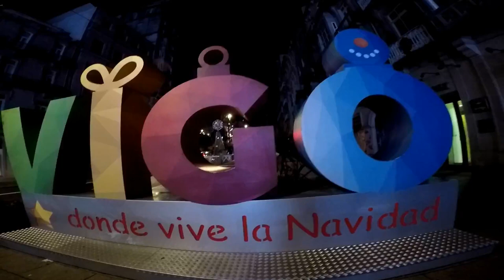Preciosa Iluminación y Decoración Navideña En Vigo.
Preciosa Iluminación y Decoración Navideña En Vigo - Pontevedra.
Galicia.   Parte - 5